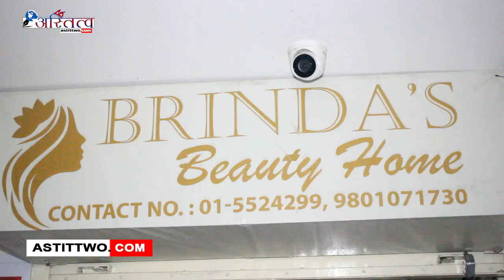बिन्द्राज ब्युटी होममा महिलाहरुको लागि मात्र एक हजारमा तितेपातेबाट मसाज